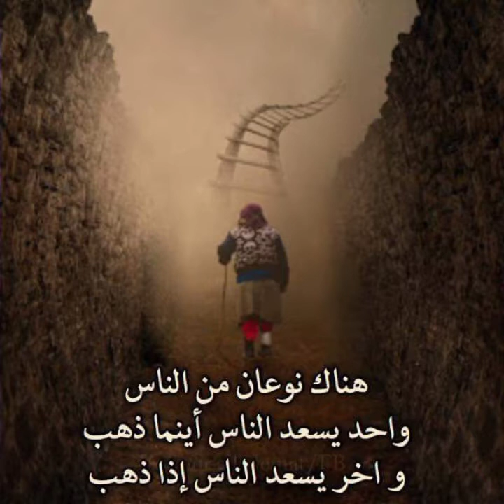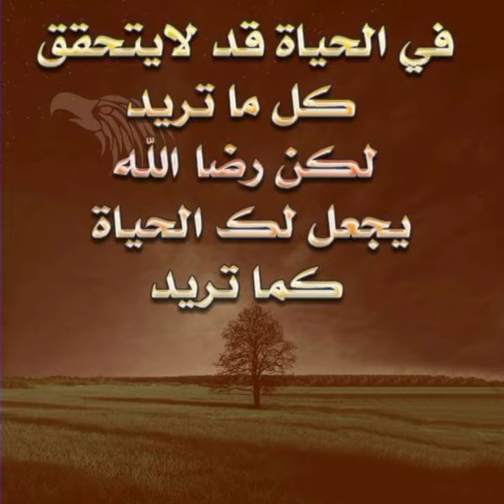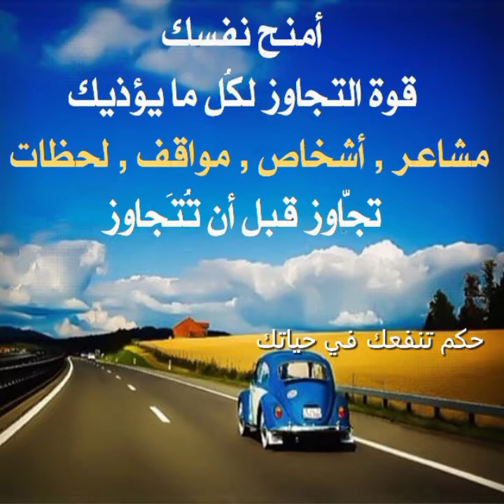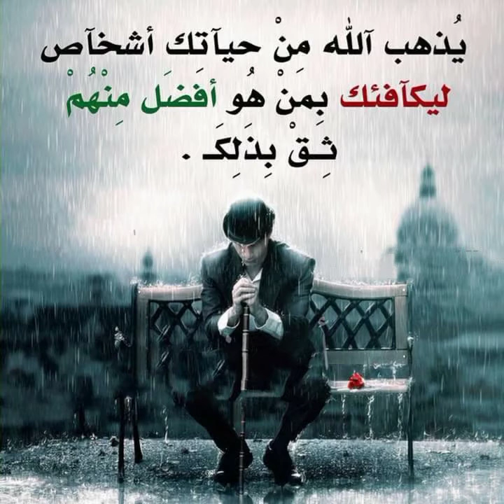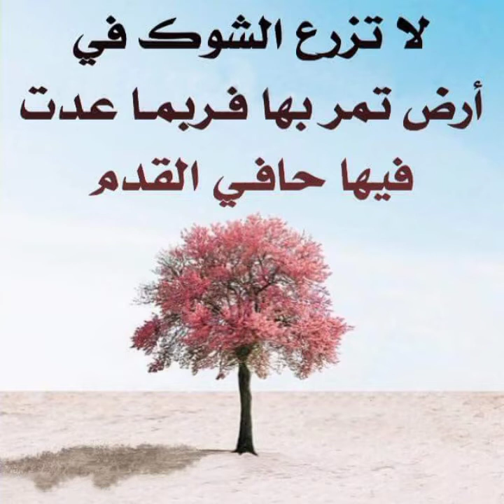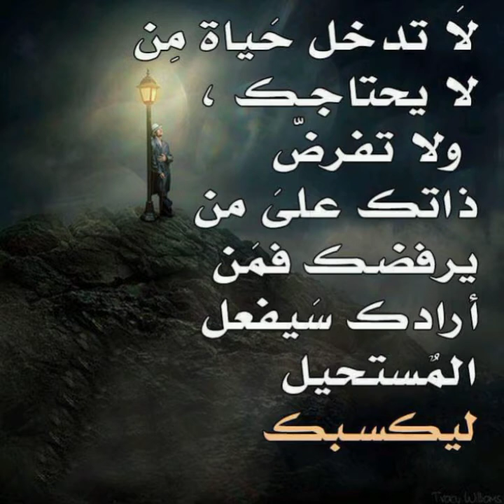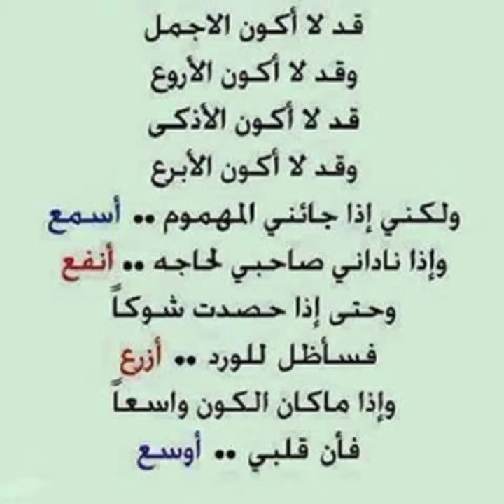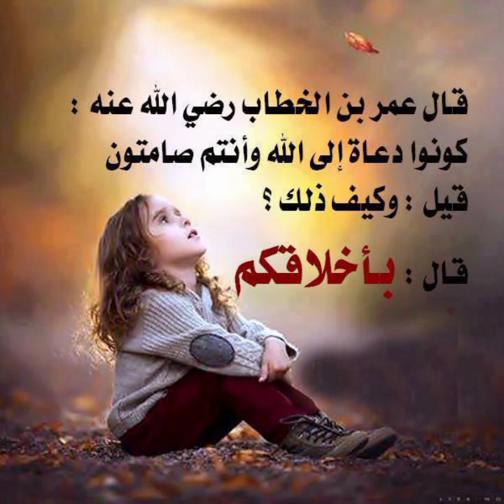📝 حكم ومواعظ و كلام ينفعنا في حياتنا ✏️